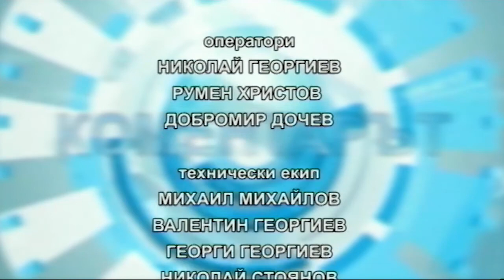КОМЕНТАРЪТ 18 09 2018